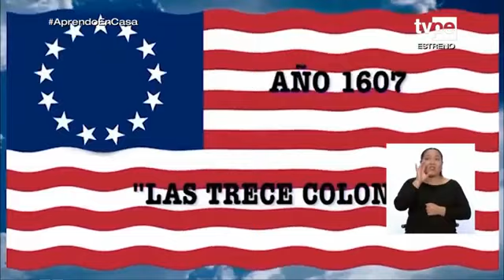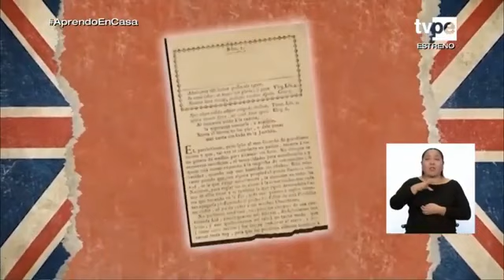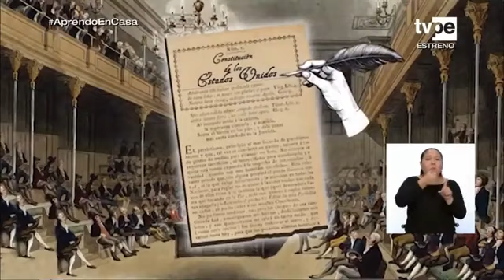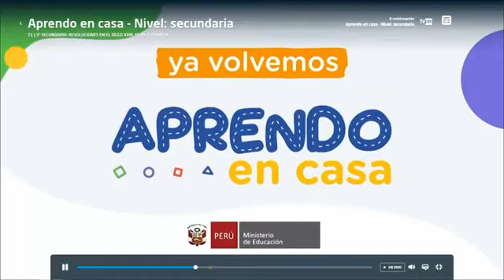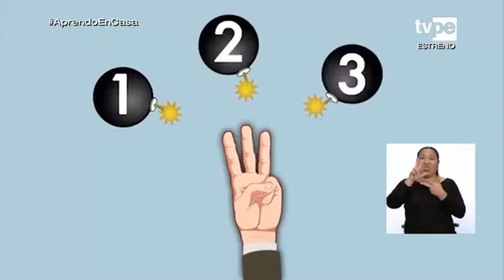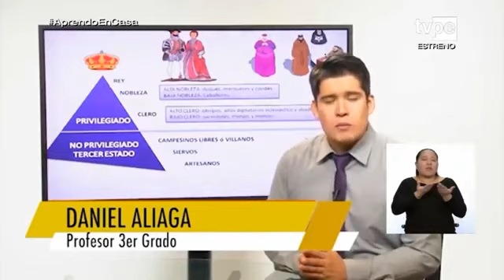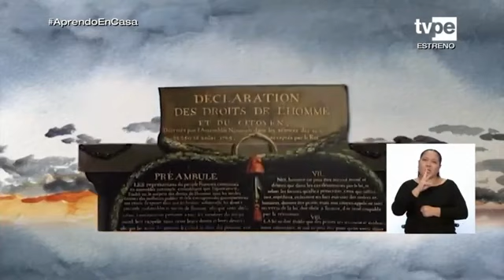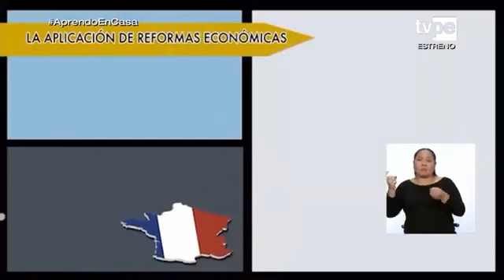Aprendo en casa - 3ero secunda - 22 de junio - Revoluciones en el S. XVIII: Estados Unidos y Francia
SESIÓN : Revoluciones en el S. XVIII: Estados Unidos y Francia
COMPETENCIA Construye interpretaciones históricas
1.  Explica  en  un  texto  breve  los  cambios  y  las  permanencias  que  se
     dieron  en  Francia  y  Estados  Unidos  a  raíz  de  las  revoluciones  del
     siglo  XVIII,  incluye   una reflexión sobre la influencia de las ideas de esa
     época en la actualidad y  de  la  importancia  de  la  responsabilidad  que
     tenemos  todos  de  defender  los   derechos individuales y colectivos.

PROPÓSITO: analicen los cambios y las permanencias que se dieron en Francia y Estados Unidos a raíz de las revoluciones del siglo XVIII, y, a partir de ello, elaboren un breve resumen. Para esto, identificarán información relevante sobre el sentido de estas revoluciones, sus causas y consecuencias, además del impacto que tuvieron en las ideas independentistas y la construcción de ambas naciones. Además, reconocerán la influencia que tuvieron la Revolución francesa y la independencia de las Trece Colonias en los derechos humanos y el establecimiento de nuevas instituciones. Finalmente, reflexionarán sobre la responsabilidad que deben asumir frente a situaciones que impliquen la defensa de los derechos individuales y colectivos. Explica en un texto breve los cambios y las permanencias que se dieron en Francia y Estados Unidos a raíz de las revoluciones del siglo XVIII, incluye una reflexión sobre la influencia de las ideas de esa época en la actualidad y de la importancia  de la responsabilidad que tenemos todos de defender los derechos individuales y colectivos. Disposición a conocer, reconocer y valorar los derechos individuales y colectivos que tenemos las personas en el ámbito privado y público. Los estudiantes reflexionan sobre cómo las revoluciones de Francia y Estados Unidos contribuyeron al reconocimiento de nuestros derechos individuales y colectivos.